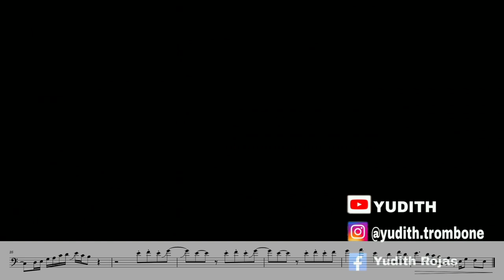Transcription - Yudith: Peaches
Hi guys,

Today I bring you a transcription of a trombonist that I discovered yesterday on Instagram. It seemed to me that it had a great sound and I decided to do a transcription of its cover of peaches by justin bieber. I hope you enjoy